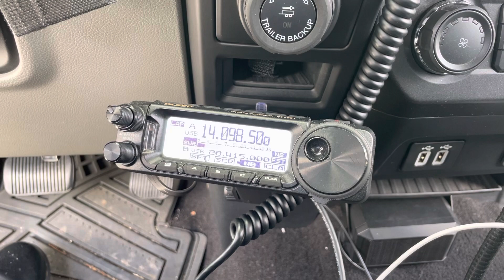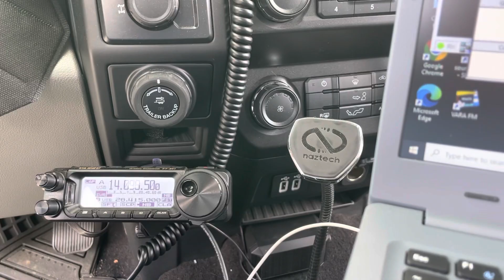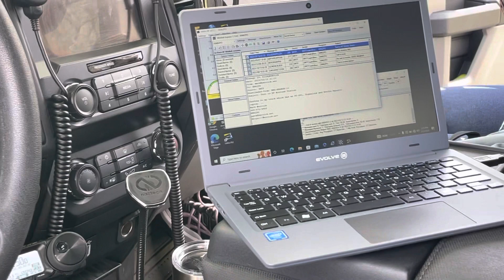HF VARA Winlink with FT-891, Signalink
HF VARA Winlink with FT-891, Signalink, Evolve Maestro III laptop, Chameleon EMCOMM II in Sloper Configuration.  The remove station was roughly 435 miles away.